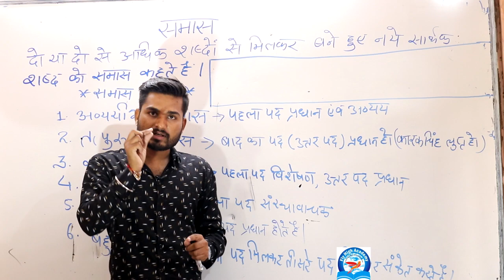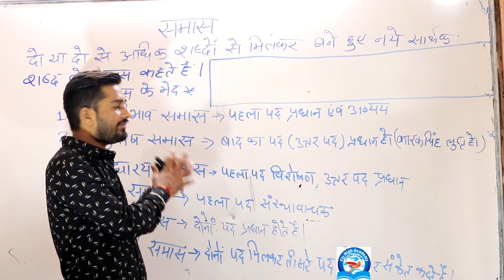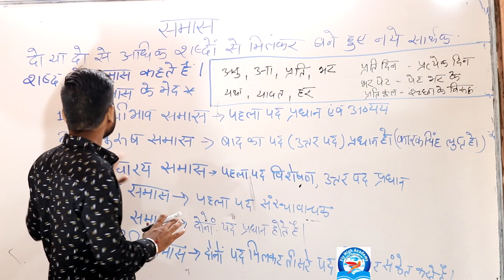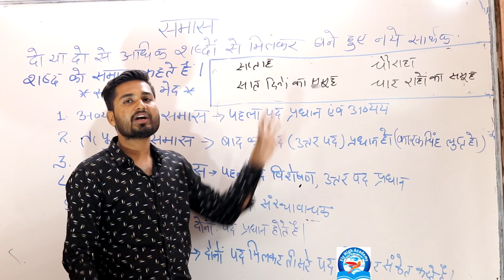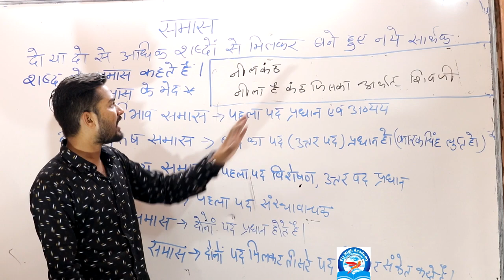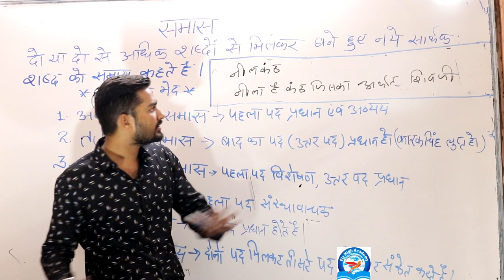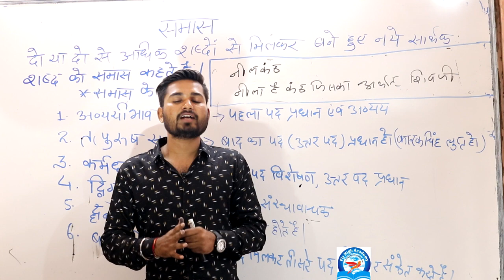SAMAS TRICK IN HINDI || समास || समास पहचानने की ट्रिक || हिंदी संस्कृत व्याकरण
Hindi grammar, समास पहचानने की ट्रिक

samas ke important question from ltgrade /tet /net/exam
समास के छः भेद होते हैं:
अव्ययीभाव
तत्पुरुष
द्विगु
द्वन्द्व
बहुव्रीहि
कर्मधारय

Spoken English